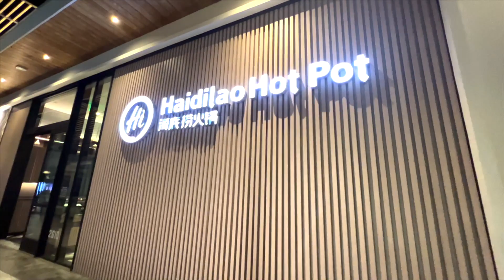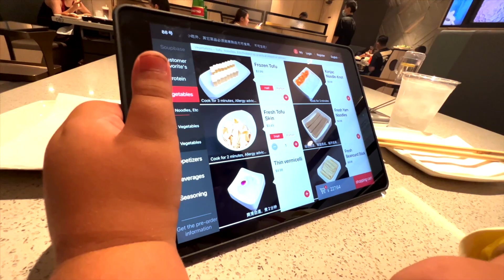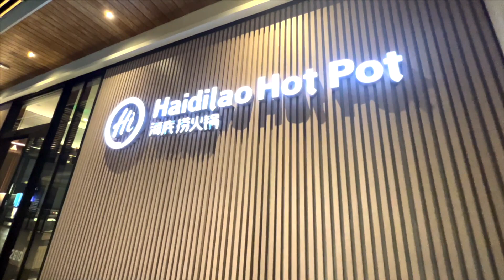LEO AT HAIDILAO HOT POT IN LOS ANGELES